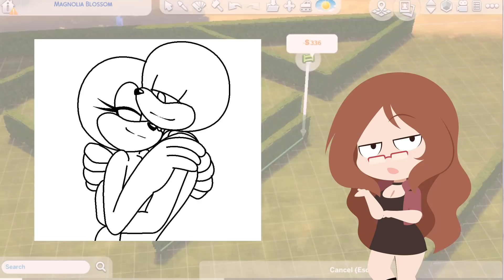Mi problema con las bases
LEER PLIS:
Olvide mencionarlo, si usas bases, por favor no te tomes este vídeo muy a pecho, se amigable en los comentarios.